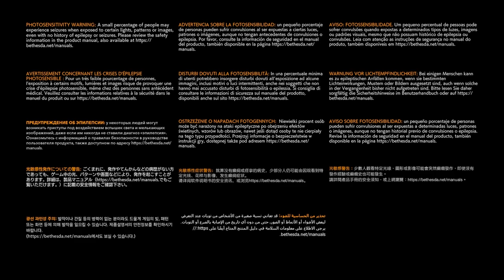Hi-Fi Rush Gameplay (Xbox Series S) - NO COMMENTARY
Enjoi!